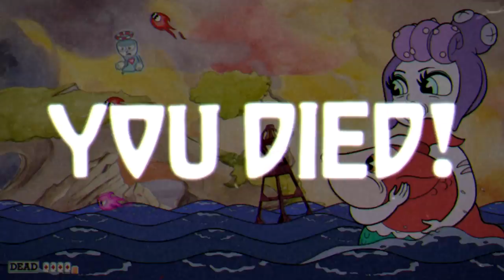Cuphead Loquendo: Parte 8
Si te gustó el video, dale al Me gusta! :)